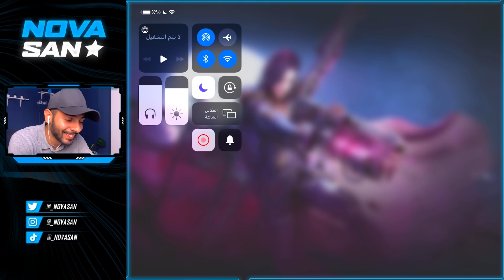ليش ما عاد في أحد يستخدم السنايبر 🤔؟ | كود موبايل!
المقطع هذا بتعاون مع :

متجر فيكس - vex shop

‏Cp بأقل الاسعار
استخدم الرابط للحصول على خصم ٣٪؜

‏‎، سلااام 👋